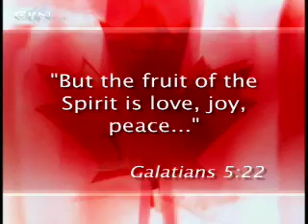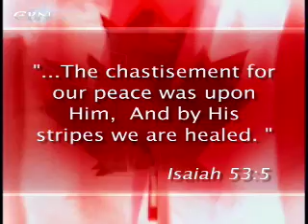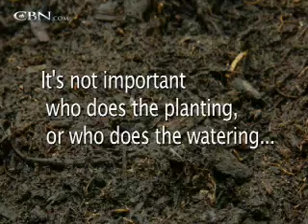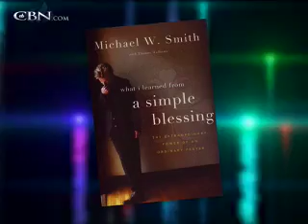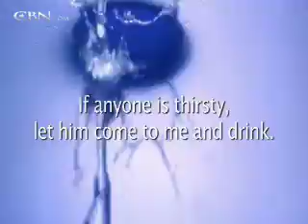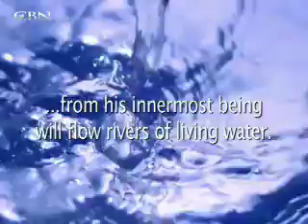Canadian Edition: Week of May 29, 2011 - CBN.com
This week on Canadian Edition, overcome by flames and smoke, a firefighter is pulled out of a fire by an angel.  Plus, Scott Ross talks with Michael W. Smith about his 25 successful years as a Christian musician.